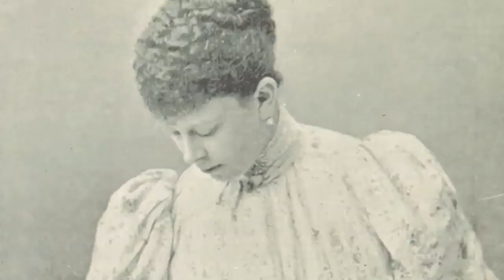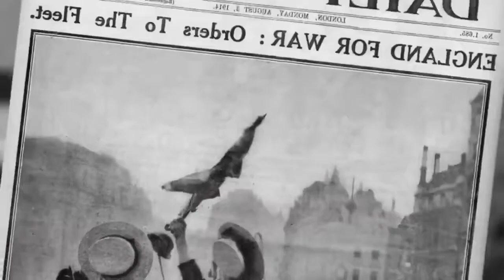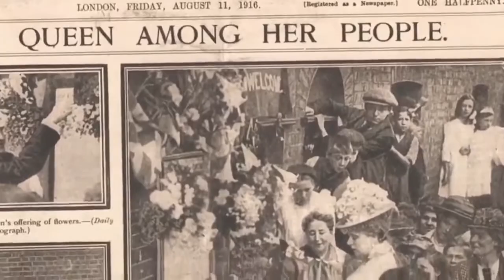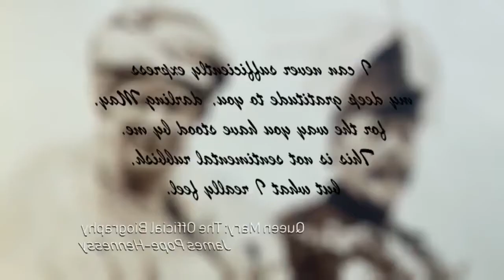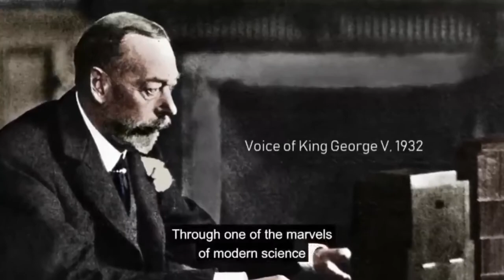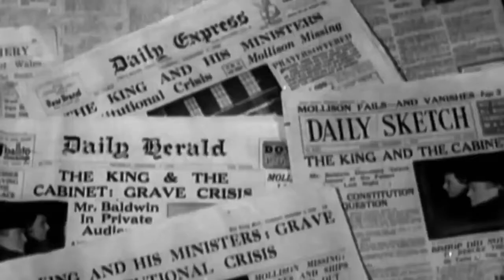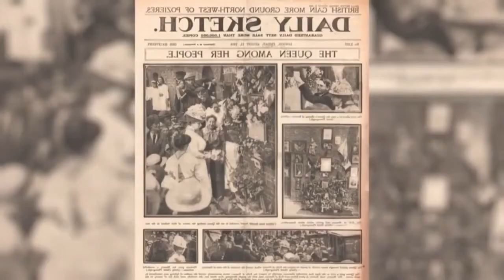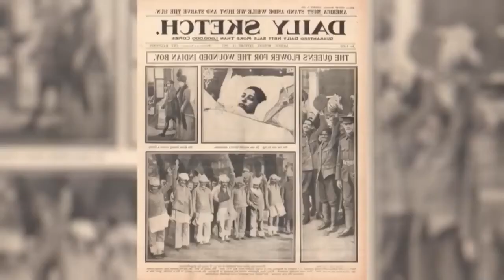Queen Mary - British Royal Savior | Full British Royal Documentary